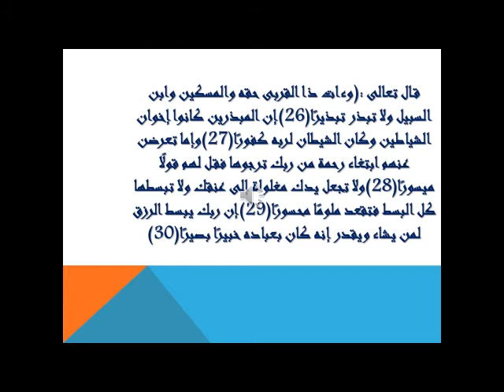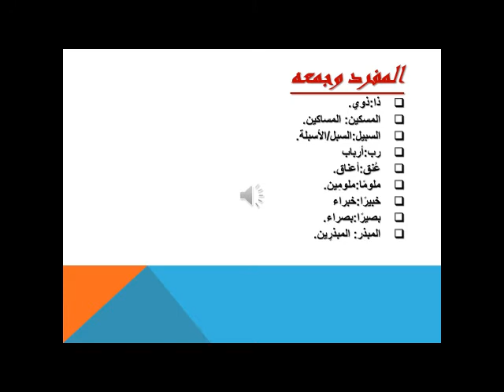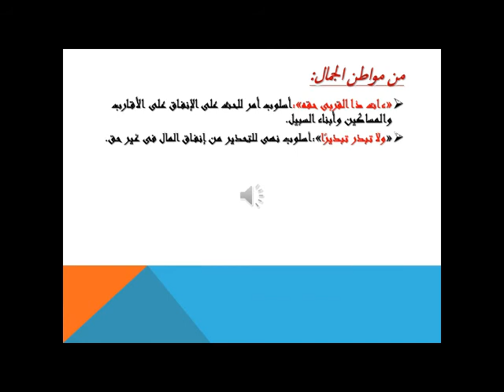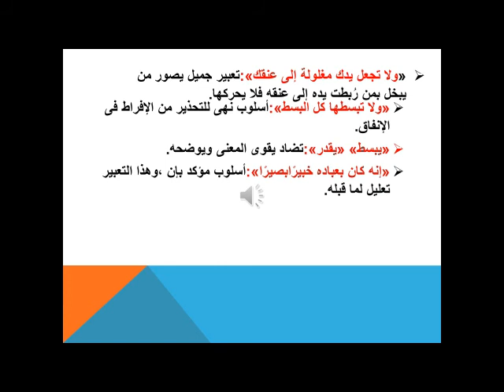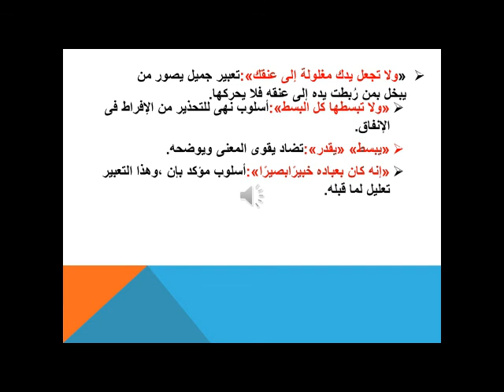الوحدة الثالثة لغة عربية الدرس 1 أ فاتن